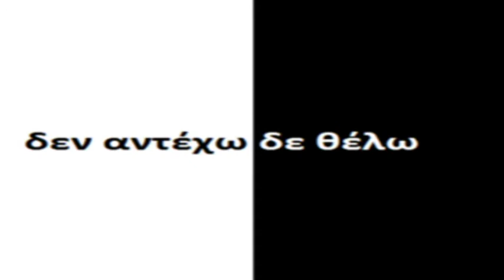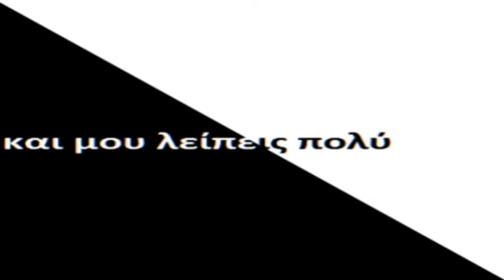ΑΣΥΜΦΩΝΙΕΣ ΣΕ D#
Γεια σου τώρα μωρό μου
Δε μπορούμε μαζί
Δεν αντέχω, δε θέλω
Μια αγκαλιά φυλακή

Πήρα τα πράγματά μου
Κι όλα μου τα γιατί
Απαντήσεις δε βρήκα
Κι η αιτία είσαι εσύ

Όλα τώρα γυρίζουν
Στην αρχή τους ξανά
Μια καινούρια αγάπη
Ίσως φέρει χαρά

Μα έρχονται κάτι βράδια
Και μου λείπεις πολύ
Ποτά πίνω καπνίζω
Και σε θέλω πολύ

Στίχοι - Σύνθεση: Tano
Tano κιθάρα φωνή,  Sigma κιθάρα,  Jim "αστροναύτης" τύμπανα